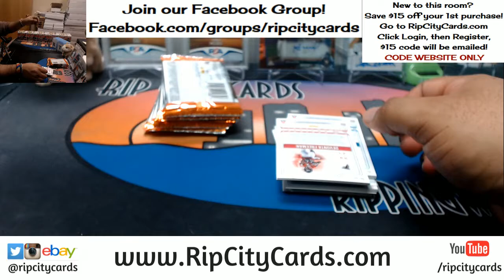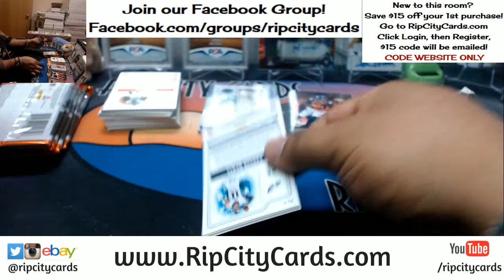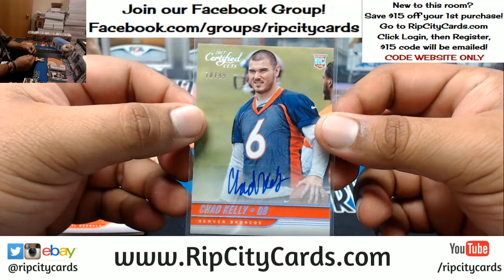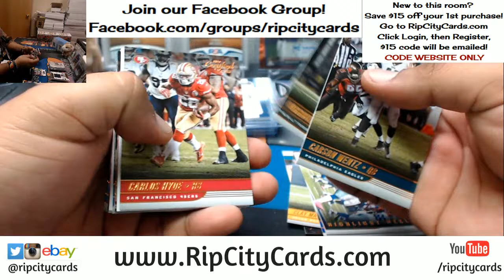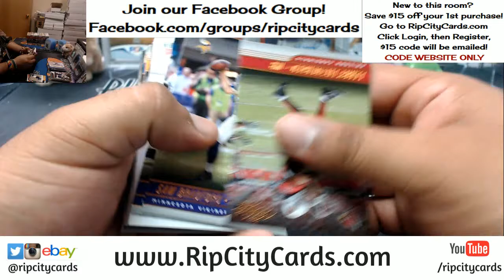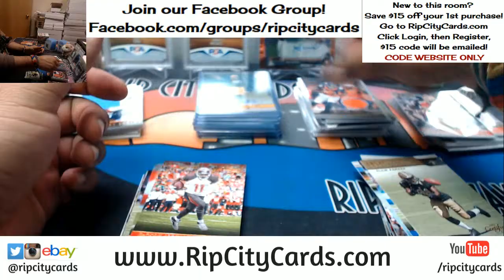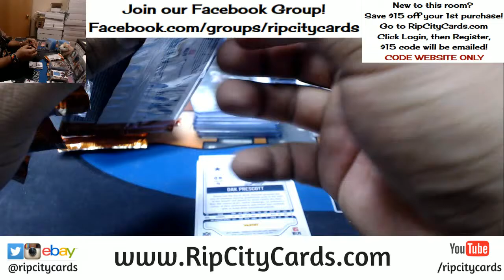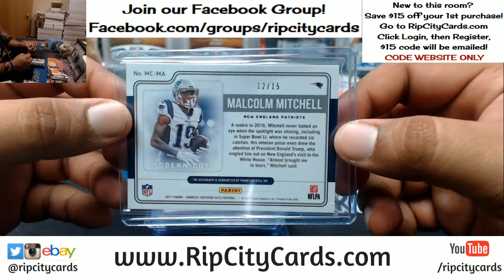2017 Certified Cuts Football Half Case #27 eBay